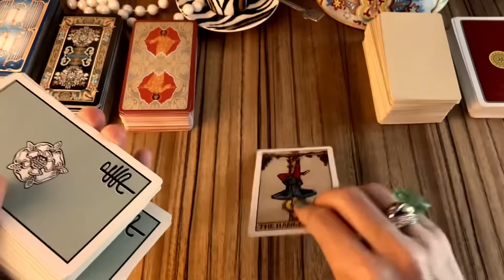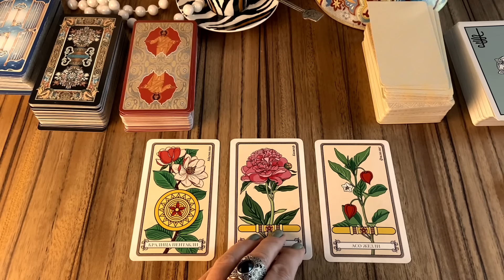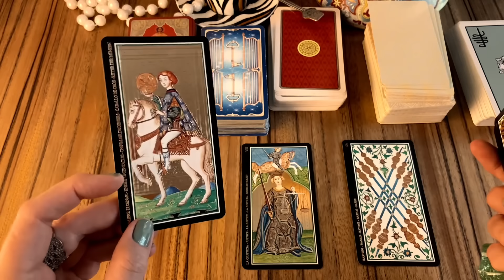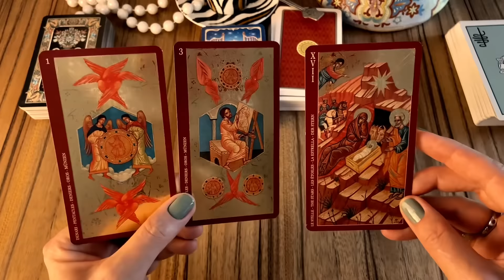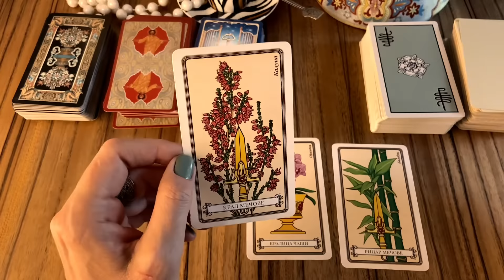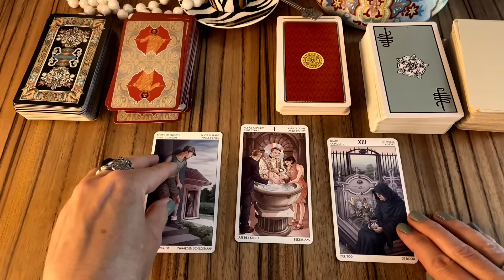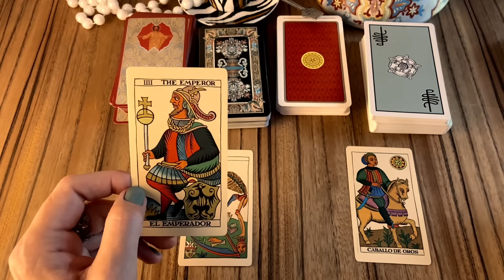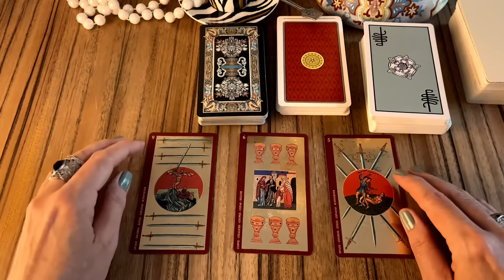ГАДАНИЕ НА НЕДЕЛЮ🌘15-21.08.2022📈ТАКИЕ РАЗНЫЕ СЕМЬ ДНЕЙ❗️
*Для каждого знака зодиака свои карты! Напишите, почему одним все время Масленица, а другим Великий пост? А у третьих по усам течет, а в рот не попадает... 😂Вы из каких будете?🆘Как заказать персональное гадание или гороскоп, читайте в разделе «О канале» гадание tarot horoscope гороскоп картытаро #2022